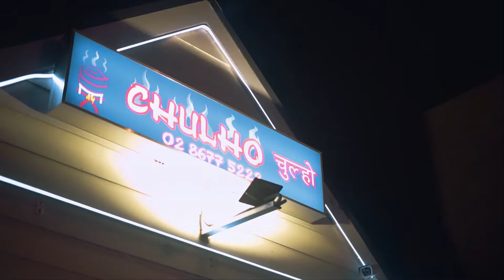Chulho Nepalese Restaurant | Promotional Video